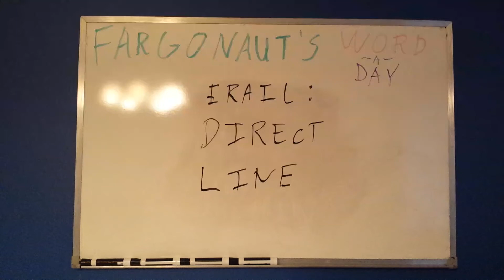Erail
Direct line.